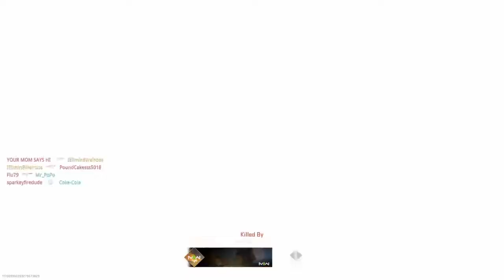We Played The COD Modern Warfare 2 Beta & This is how it went...